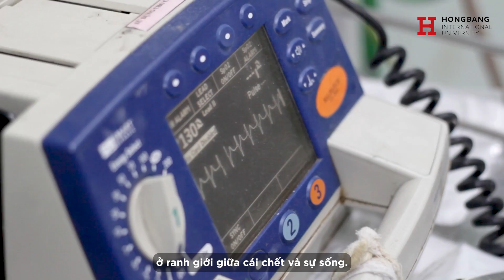HIU - Khám phá ngành Y đa khoa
Ngành Y đa khoa

Đối với ngành Y khoa mà nói, không chỉ cần sự thông minh là đủ, mà còn bao gồm cả lòng bác ái, sự chăm chỉ và nỗ lực không ngừng để cứu lấy mạng sống của nhiều người. Ngành nghề đòi hỏi sự kiên nhẫn qua nhiều năm học tập và đào tạo, do đó trở thành bác sĩ là ước mơ cũng là sự nỗ lực của hàng ngàn bạn trẻ.

Tại HIU, việc đào tạo ngành Y đa khoa là niềm tự hào không chỉ được hợp tác với nhiều bệnh viện lớn, mà HIU còn đặc biệt trang bị các thiết bị và máy móc hiện đại giúp sinh viên được tiếp xúc gần hơn với môi trường làm việc sau này. Không chỉ vậy, các bạn sinh viên còn có cơ hội được thực tập tại các bệnh viên nổi tiếng, giúp các bạn nâng cao tay nghề.

1️⃣ Cơ sở Điện Biên Phủ
215 Điện Biên Phủ, P.15, Q. Bình Thạnh – Toà nhà Con tàu tri thức HIU (Ship of knowledge) khánh thành ngày 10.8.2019. Trụ sở chính của Trường Đại học Quốc tế Hồng Bàng.
2️⃣ Cơ sở Đầm Sen
120 Hòa Bình, P. Hoà Thạnh, Q. Tân Phú - TRUNG TÂM ĐÀO TẠO KHỐI NGÀNH SỨC KHỎE CỦA HIU.
📍 215 Điện Biên Phủ, Phường 15, Quận Bình Thạnh
Follow HIU tại:
© Bản quyền thuộc về Đại học Quốc tế Hồng Bàng-HIU
© Copyright by Đại học Quốc tế Hồng Bàng-HIU  ☞ Do not Reup